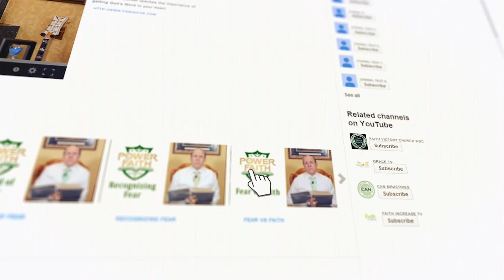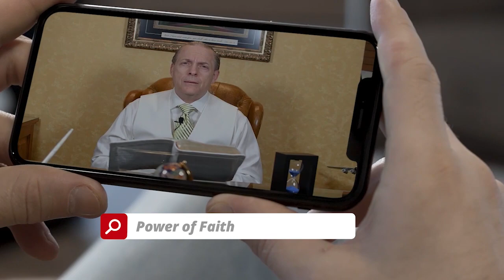Alberta Derber Testimony pt1